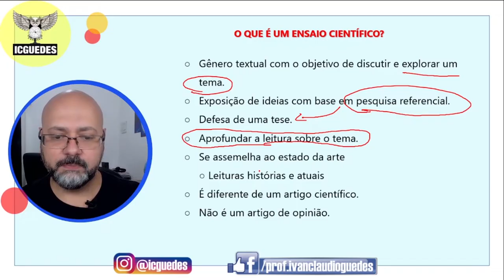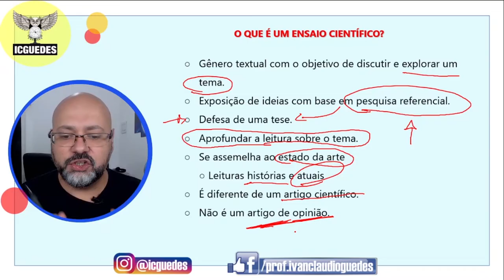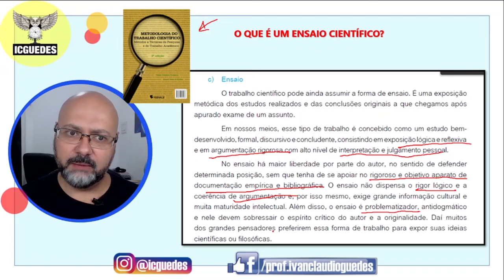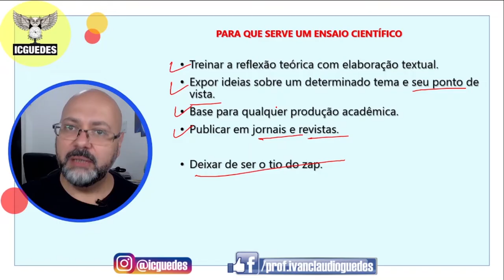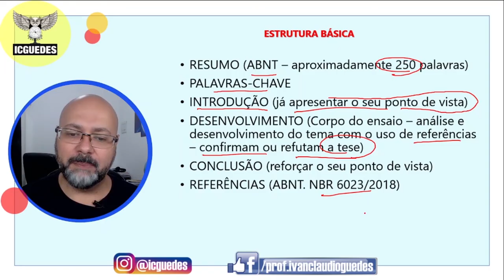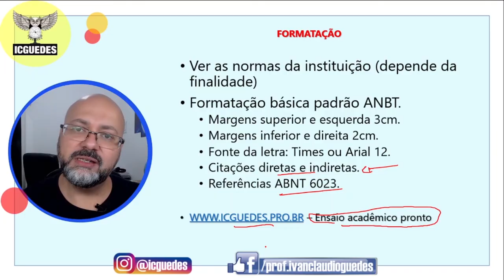Ensaio Acadêmico: Como fazer um ensaio acadêmico com tudo o que você precisa saber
O ensaio acadêmico é um gênero textual de divulgação científica. Muito utilizado nas faculdades, em processos seletivos, no mestrado e no doutorado. Diferente de um artigo científico, no ensaio temos mais liberdade na escrita. Acompanhe este passo a passo com tudo o que você precisa saber para fazer um ensaio acadêmico.

Veja no meu site exemplos de ensaios acadêmicos prontos

Vídeos indicados para continuar seus estudos.

Precisa de ajuda para ingressar no mestrado?

Precisa de orientação de TCC?

Nesta aula sobre ensaio acadêmico eu abordo os seguintes itens:

O que é um ensaio científico?
Apresento a literatura sobre o ensaio acadêmico.
Para que serve um ensaio acadêmico.
Qual é a estrutura de um ensaio acadêmico.
Como é a formatação do ensaio científico.